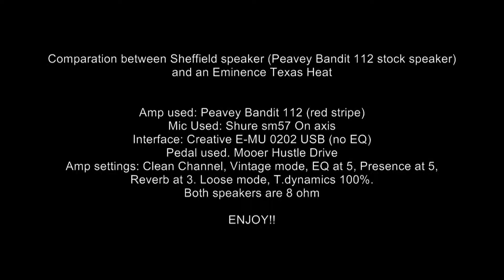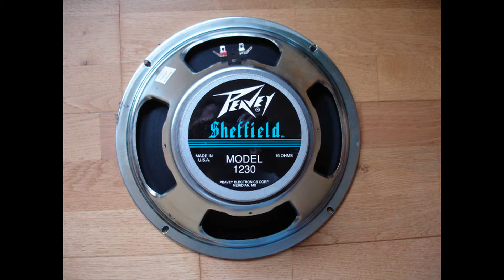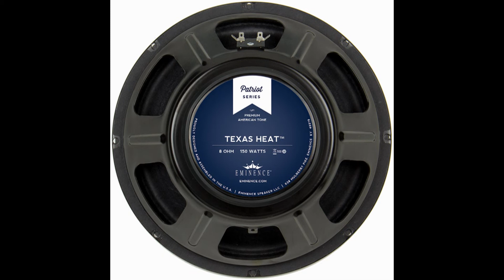Peavey Sheffield 1230 vs Eminence Texas Heat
This is a comparation between this two speakers in a Peavey Bandit 112 (red stripe edition).